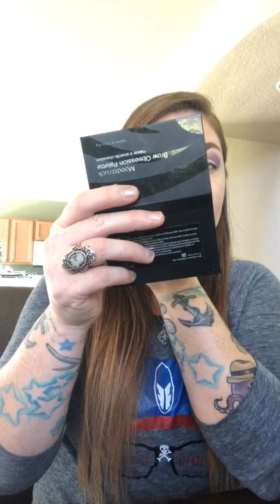Eye glam makeup!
A Softer play on the purple pallet great for a day date 💜💖💜